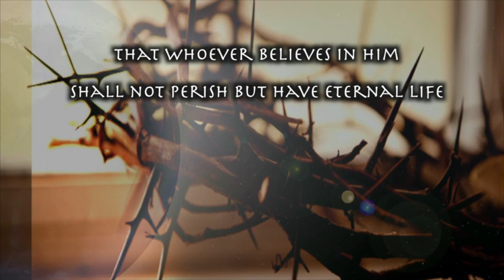Advent Christmas Day 25 The Baby The Crown